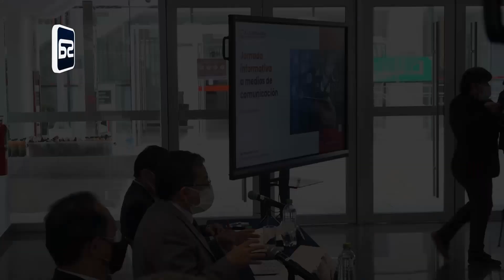Contraloría: Más de 22 millones de soles se perdió en el año 2020 por corrupción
El drama de la corrupción golpea fuerte, más fuerte que la emergencia sanitaria, solo en el año 2022 se perdió más de 22 mil millones de soles por actos de corrupción o inconductas funcionales.
Al estado no se le puede robar, sostuvo con energía el Contralor Nelson Shack, quien agregó que el 60% de los portales de transparencia de las instituciones del Estado, se encuentran desactualizados, lo que no ayuda a la lucha contra la corrupción.
El Contralor saludo que ahora a la Contraloría se le haya devuelto sus facultades sancionadoras que permitirá sancionar administrativamente a los malos funcionarios públicos involucrados en actos de corrupción o inconductas funcionales.